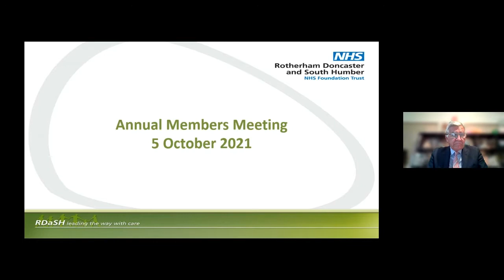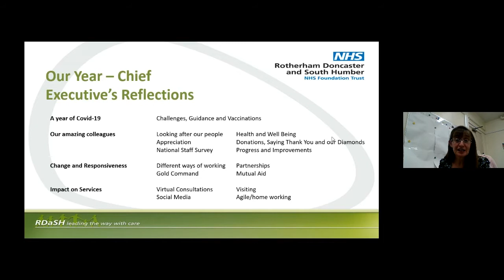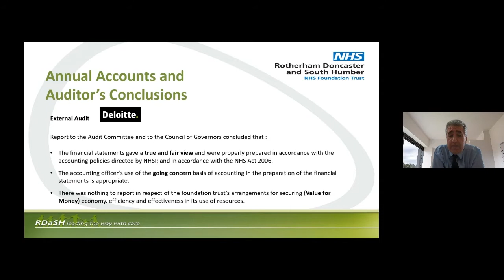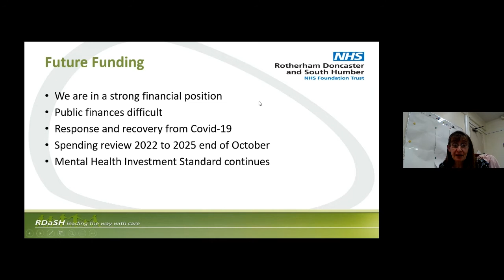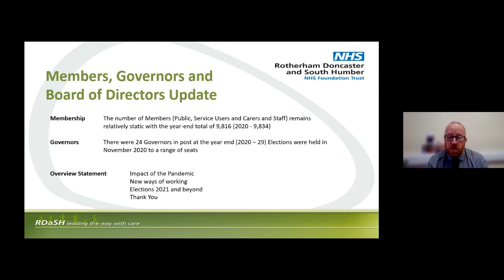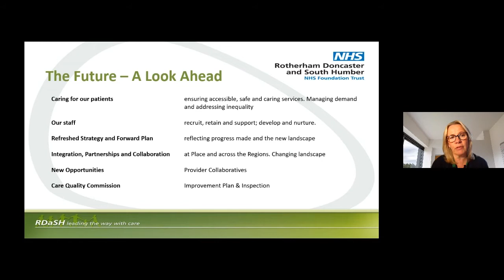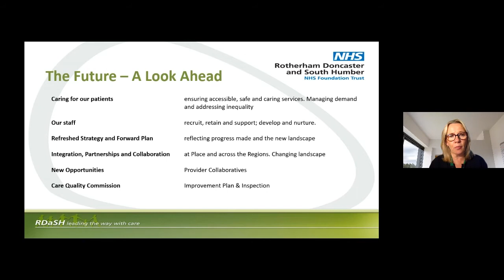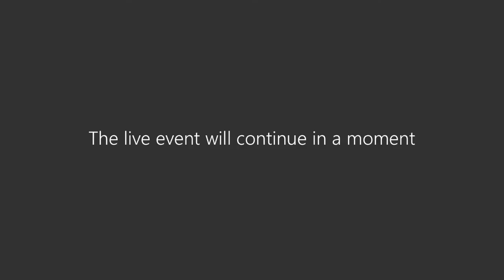RDaSH Annual Members Meeting 2021